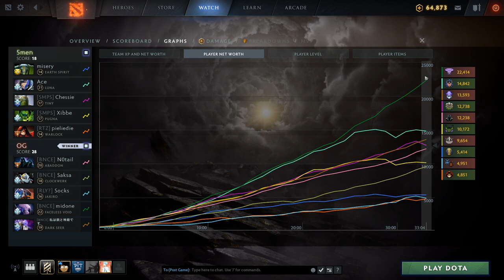5men vs OG | AMD SAPPHIRE OGA DOTA PIT EU/CIS Lower Bracket (BO3) | - Game 1